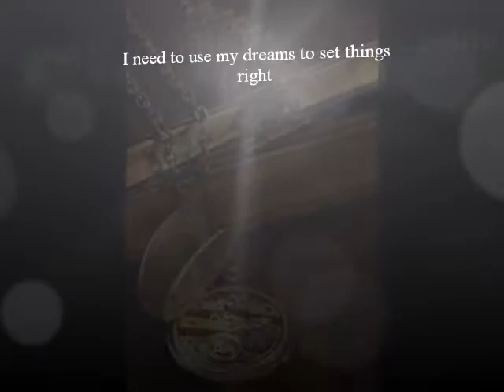The Official Dream Slayer Trailer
Book Trailer for The Dream Slayer YA paranormal. The first in a series to be published in Summer 2012